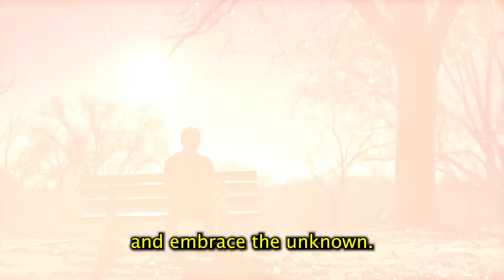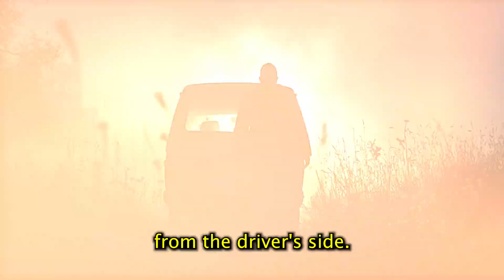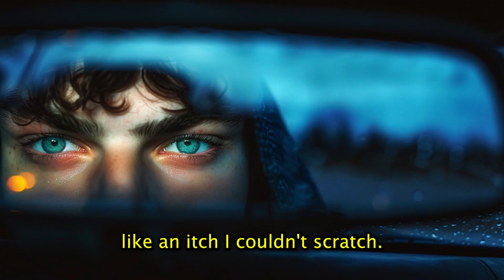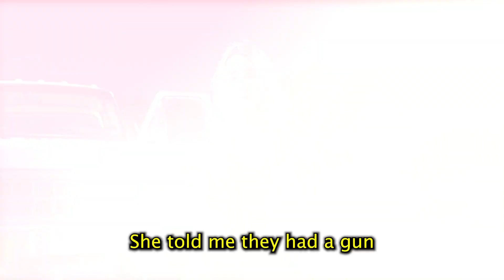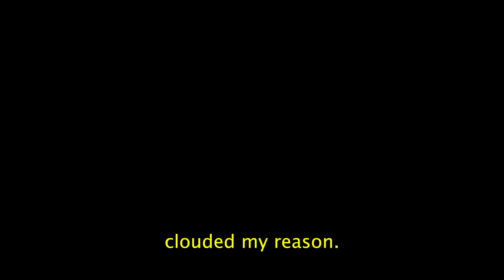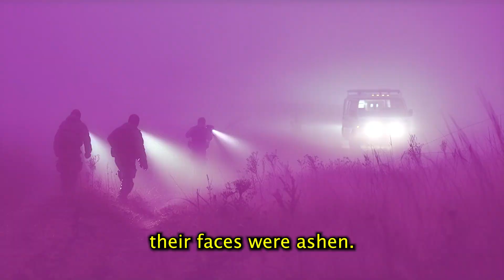I Almost Had To Shoot My Tinder Date | True Story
You know how they say first dates can be killer? Well, mine almost was - literally.
I should've known something was off when we matched. She was gorgeous, It seemed too good to be true. Turns out, it was. That should've been my first warning sign, but I ignored it.
I picked her up, she was way out of my league, but, an hour later, I'm on the ground fighting for my life in some random field with this huge guy that appeared out of nowhere.
I thought that was bad, but then she made her move. That's when I realized this wasn't just a date gone wrong - this was a nightmare come to life.